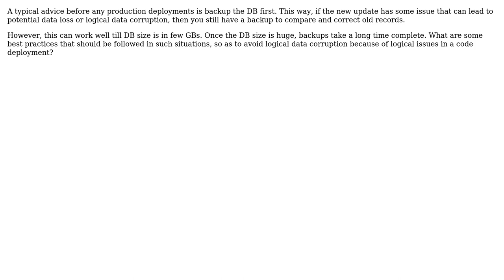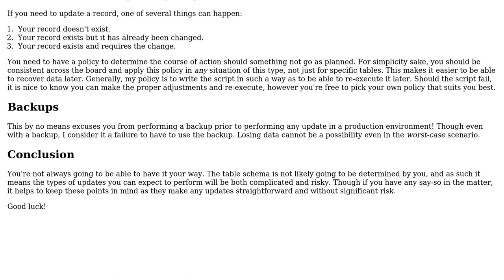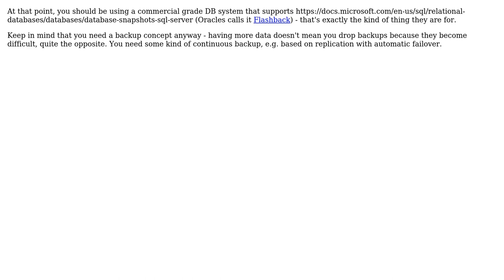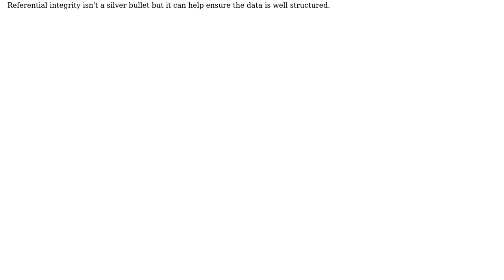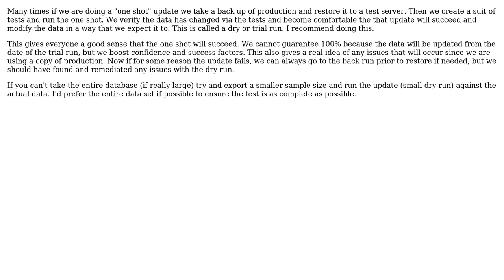What are the practices you follow to avoid wrong data updates in big databases?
Software Engineering: What are the practices you follow to avoid wrong data updates in big databases?

With thanks & praise to God, and with thanks to the many people who have made this project possible! | Content (except music & images) licensed under CC BY-SA | Music | Images & others | With thanks to user Robbie Dee user Pritam Barhate user Neil user Michael Borgwardt user Jon Raynor and the Stack Exchange Network Trademarks are property of their respective owners. You are responsible for your own actions.